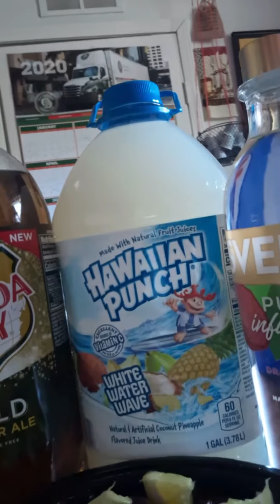June 7, 2020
LO's  SUMMER MADNESS COCKTAIL